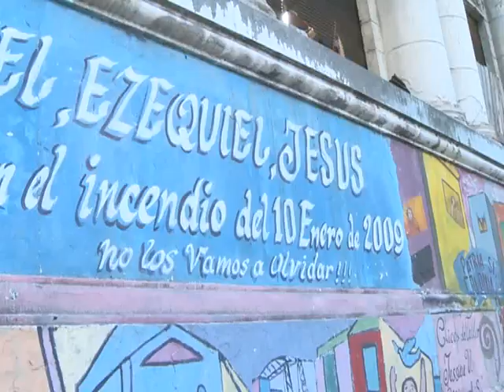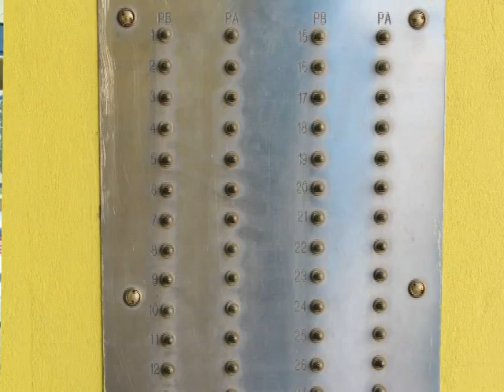Télam Investiga - La Boca: sin viviendas para los pobres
"Como sos pobre y para el gobierno actual no es negocio dar viviendas a los pobres, lo que quieren es sacarte del ámbito de la Capìtal": Eva Patricia Juárez, habitante de un Hogar de Tránsito de la Boca, resume la política de Estado en materia de vivienda social que sigue el actual gobierno de la Ciudad Autónoma.

Maximiliano Nenna, representante de la Comuna 4 que comprende los barrios de La Boca, Barracas,  Patricios y Pompeya, recuerda que "estamos hablando de conventillos que son de la ciudad y es responsabilidad del gobierno de la ciudad de Buenos Aires desde ahora y de siempre de que esos conventillos estén reparados y que estén en condiciones dignas para que sean habitados".

Edgardo Form, legislador por Nuevo Encuentro y Vicepresidente de la Coimisión de Vivienda sostiene que la política macrista "denota una concepción que es la de desalojar a los pobres y a los inmigrantes de los países vecinos para tener una ciudad country".

Hubo alguna vez intención y políticas de revertir la situación de precariedad habitacional en el barrio que inmortalizó Quinquela Martín: desde 1984 a 1996  se llevó a cabo el programa conocido como "Recuperación Boca", durante el cual la ex Comisión Nacional de la Vivienda compró 21 conventillos para rehabilitar y transferir el dominio pleno a sus ocupantes.  El legado de aquel plan y sus logros, fue convertido en el desamparado presente que viven  sus habitantes y el histórico barrio

"Cada vez que llueve se moja todo, ¿ves? Afuera paró de llover y se sigue lloviendo acá": Jennifer Ovalle, habitante del Conventillo Rocha, en la Boca, señala el agua que empapa una cama, una cuna y desborda al piso.

El  Vicepresidente de la Comisión de Vivienda de la Legislatura porteña sitúa el problema de la vivienda social en el vacío que ha producido el gobierno de la ciudad Autónoma en materia de política de vivienda: " la cuarta parte de la totalidad de los habitantes de la ciudad tiene problemas de vivienda".

"En el 2005, informa el Legislador Forn,  la porción del presupuesto destinado a la vivienda era del 5,4%. En el 2007 que es cuando asume el gobierno de Macri el 3,4%, y en el 2012 el presupuesto que se aprobó a fines del año pasado para todo el año 2012 disminuye al 1,9%".

Menos presupuesto año a año, acompañado, sin pudor, por lo que se conoce como sub ejecución presupuestaria: el dinero está pero no se lo utiliza. Explica el Vicepresidente de la Comisión de Vivienda de la legislatura porteña: "El año 2005 se ejecutó el 65,9% del presupuesto, pero en el año 2010 el volumen de ejecución fue de tan solo del 44,5%."

Maximiliano Nenna, Comunero de la Boca, Barracas, Patricios y Pompeya, muestra desde la puerta de entrada que no pudo trasponer por estar cerrada, el interior del complejo habitacional ubicado en Arzobispo Espinosa 351  de la Boca.

El Comunero explica que se trata "de cerca de 40 unidades que están terminadas para que puedan ser ocupadas por ciudadanos de nuestro barrio o de cualquier otro barrio y sin embargo están cerradas sin terminar de solucionarse y de poder dar cabida y resolución al problema habitacional de 40 unidades familiares".

Nenna denuncia que  hay "un Estado rico, que tiene dinero pero que finalmente no tiene la voluntad ni resuelve cuestiones concretas que tienen que ver con la vivienda, con lugares, instalaciones que son del gobierno de la ciudad de Buenos Aires".

La decisión de Mauricio Macri dejar a la deriva a la política de viviendas, impulsa a una intervención creciente de la justicia. Explica el Comunero de la Boca que por los amparos, cada vez actúan más los jueces, aunque de los casos judicializados, "sólo el 5% tienen algún nivel de respuesta y de resolución".

"Parece que la intención de él, por Mauricio Macri,  es que nosotros sigamos viviendo como estamos y no construir las viviendas", concluye Eva Patricia Juarez desde el Hogar De Tránsito en La Boca .